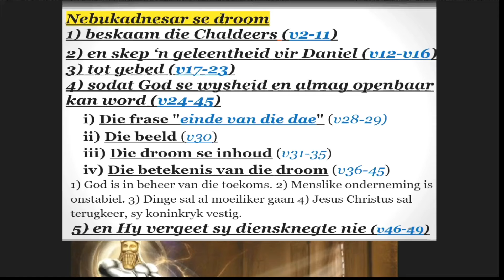Ds. Wynand van Niekerk - Daniel 2 - Nebukadnesar se droom - 1 September 2024 (A)